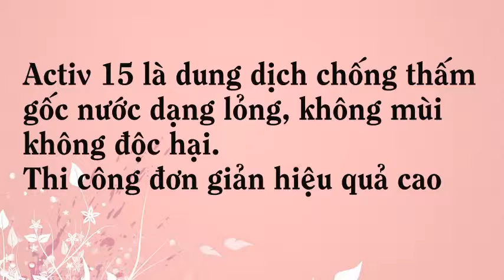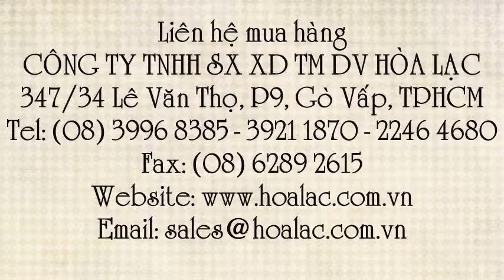Chống thấm các loại tường Activ-15